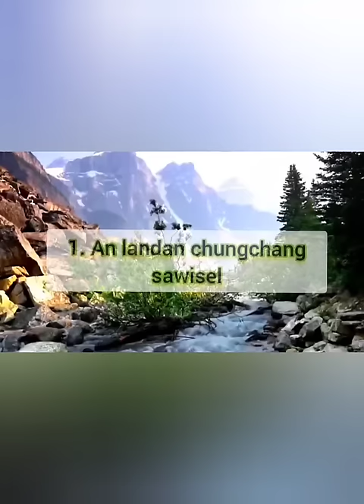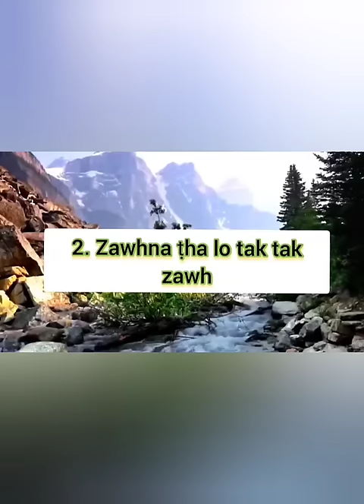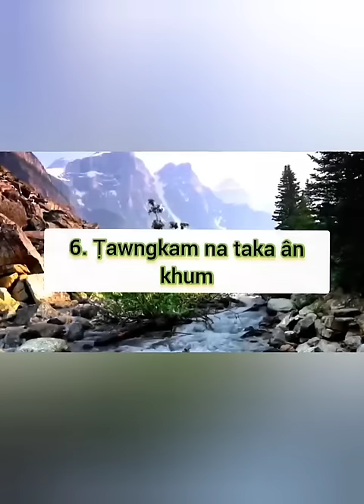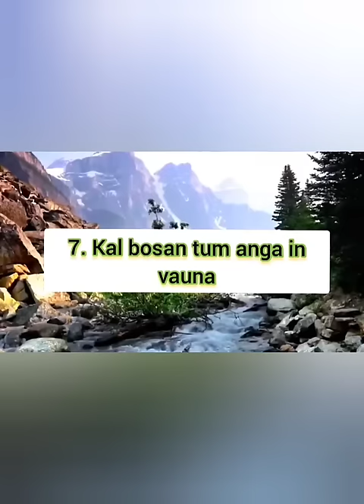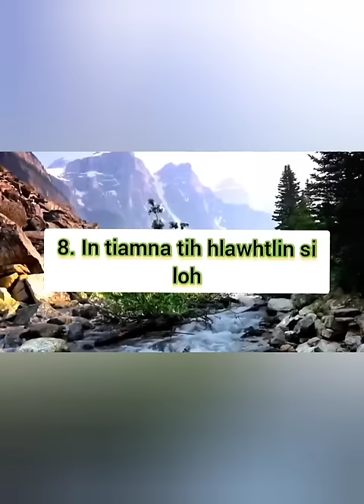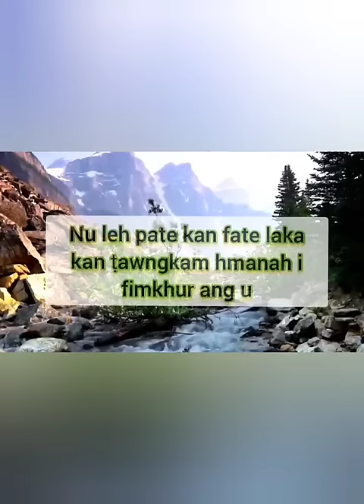Nu leh pate ṭawngkam - fate nun tichhe theitu pariat.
Kan hriat loh laiin nu leh pate hian kan fate nun tichhe thei leh an damchhung nghawng thei thu kan lo chhak chhuak thei. He video ah hian thu pawimawh leh kan nun nena kan en enna tur ṭha tak tak pariat thlan chhuah dah a ni.